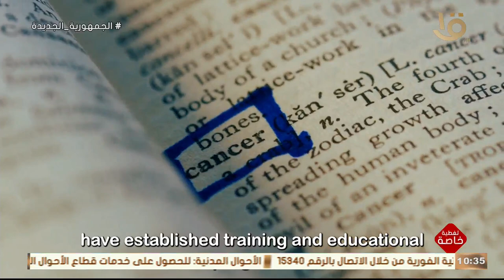فيلم قصير عن ما قدمه المعرض المؤتمر الطبي خلال 2022 - 2023